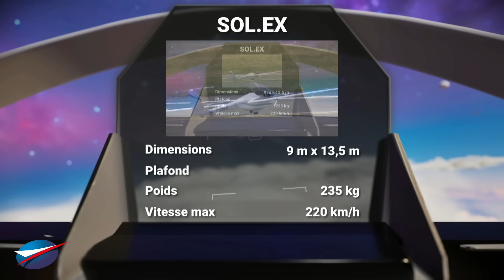🪶 Vol du Sol.Ex | Salon du Bourget 2025 | 19 06 2025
Vol du Sol.Ex au Salon du Bourget 2025